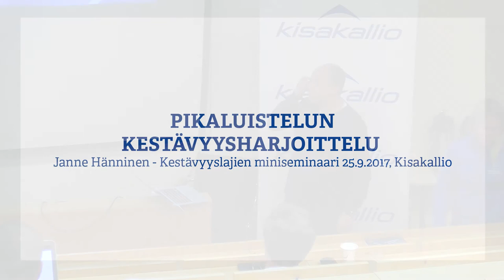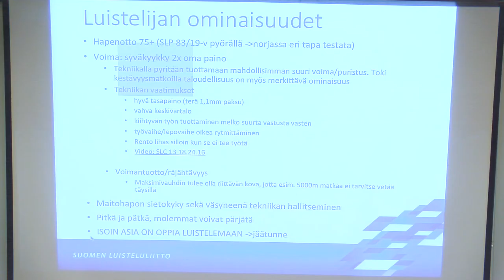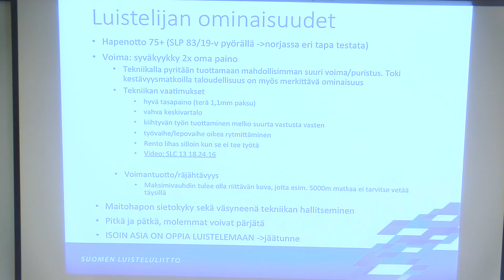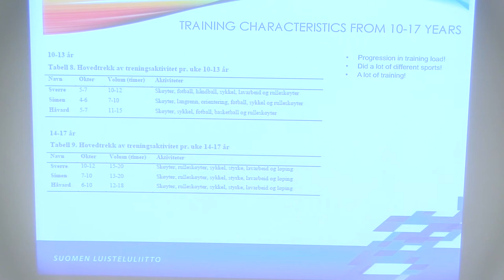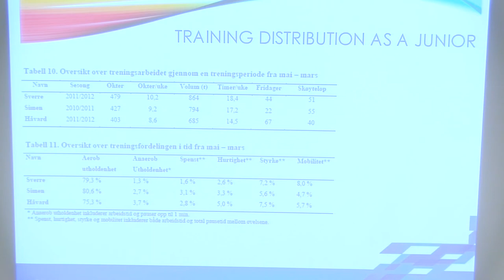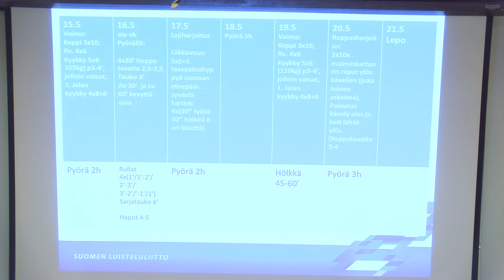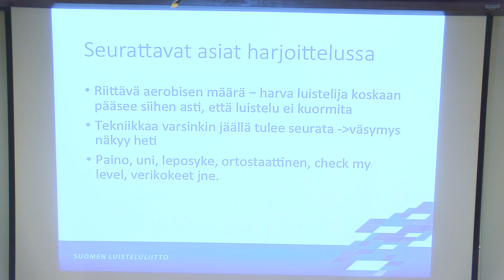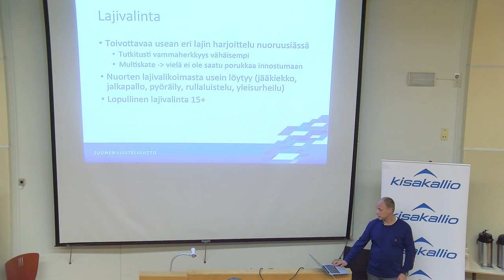Pikaluistelun kestävyysharjoittelu - Janne Hänninen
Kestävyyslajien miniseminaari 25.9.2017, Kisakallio